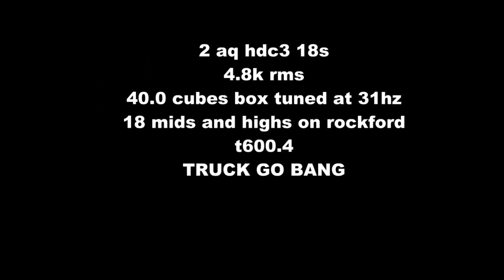MERRY CHRISTMAS TEAM IMPLODE AUDIO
JUST WISHING YOU ALL A MERRY XMAS